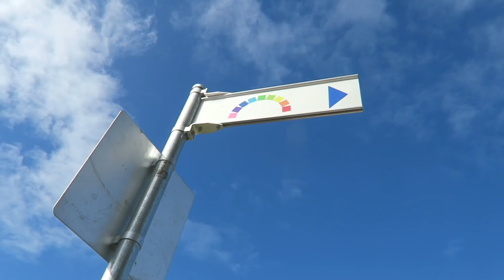Huge Care Bear Surprise! (Cutest Reaction!)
We love Care Bears in this house... we couldn't resist surprising the triplets with a bunch of them to play with! Pearl was especially fond of them.